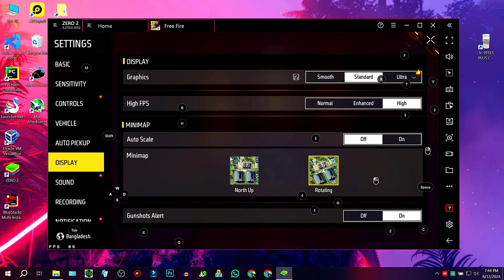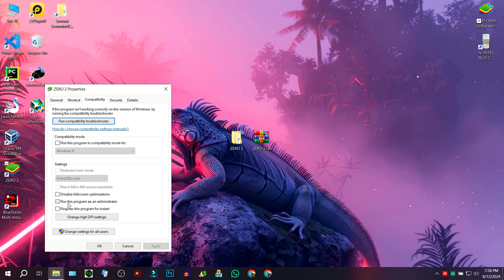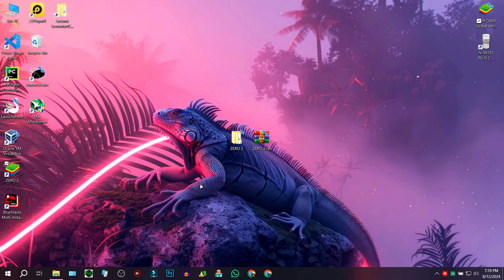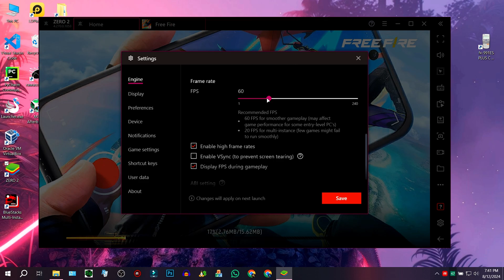Brand New Bluestacks ZERO 4.270.0.1053: Best Bluestacks LITE 4 for Low-End PC | Crash Fix | 600+ FPS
►Today in this video I'm gonna Tell you New Bluestacks ZERO 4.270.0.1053: Best Bluestacks LITE 4.2 for Low-End PC | Crash Fix | 600+ FPS
🔐Password: ApexFF10K

Download Link Pinned in Comment 🎯
►TIME STAMPS
Preview : 0:00
⚔️ PC Specification ⚔️
HP Victus 15-FA1093DX
-Processor: i5-13420H
-RAM: 16GB
-SDD : 512GB
-Graphics Card : RTX3050 6GB
-Windows Edition : Atlas OS 22H2
►Softwares I Use :
-Mirillis Action
-Filmora 10
-Photoshop CC 19